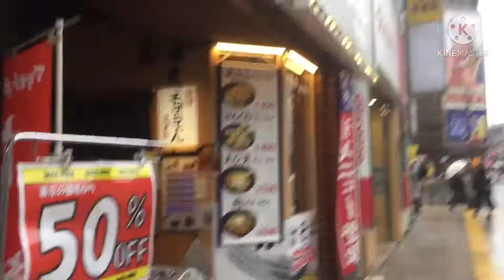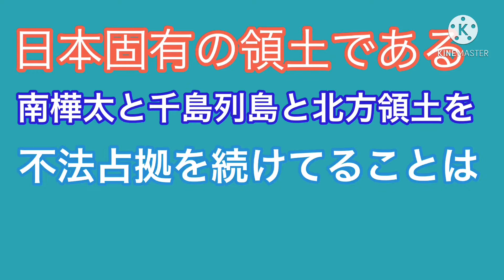【札幌最新必見】中心市街地散策編 大通駅からすすきの駅を歩いてみた ノーカット版